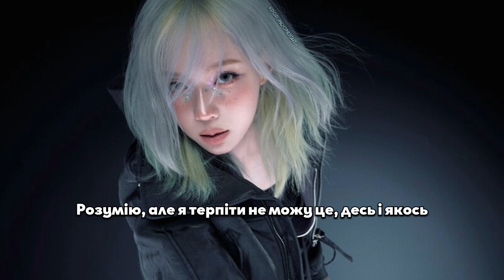[UA SUB/Переклад] aespa – Licorice